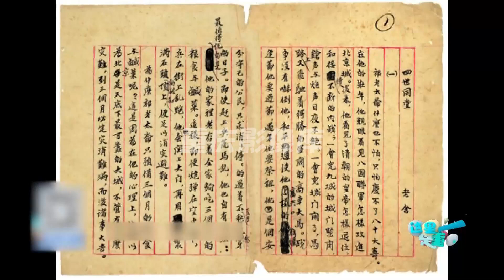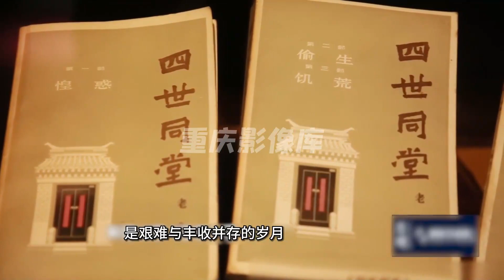老舍《四世同堂》，一部抗战巨著的重庆情缘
“祁老太爷什么也不怕，只怕自己过不了八十大寿”
万万没想到，
老舍是在重庆北碚写下了著名长篇《四世同堂》的第一句话。
抗战时期，北碚是陪都重庆的重要迁建区，
各界名流、学者、作家等云集于此。
1938年，老舍从武汉撤退到重庆，
期间他住过不少地方，
但住的最久的是北碚这栋中西合璧的小楼。
房舍系砖木结构，面积约80平方米，
绿荫环绕，环境静谧。
走进小楼，四屋一厅，
右边住的是作家老向，
左后边住文协干事肖伯清，
老舍一家六口住正厅和正左居室。
居住于此，生活拮据，
老舍贫血时常被头晕所扰，
一向幽默的他便戏称这里为“头晕斋”。
后来，又因为居室内老鼠特多，改称为“多鼠斋”。
在这栋小楼里，老舍经历了抗战时期最困难的阶段，
创作完成了多部长篇小说和剧本：
如《张自忠》、《归去来兮》、《国家至上》、《四世同堂》第一、二部等。
对老舍来说，在重庆生活的八年时光，是艰难与丰收并存的岁月。